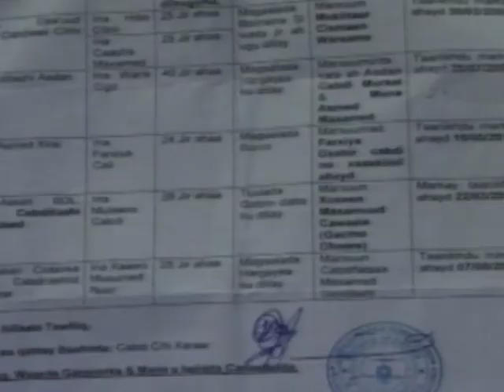Daawo Lix Gacan Ku Dhigle Oo Lagu Fuliya Dil Saka